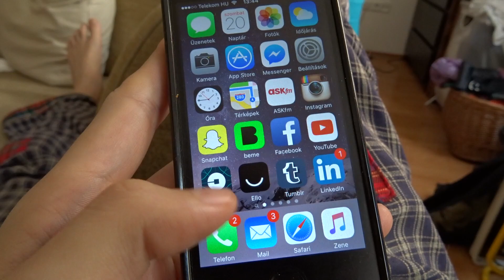Nincs elérhető autó (vlog_247)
songs:
Dr. Dre - Bridgette